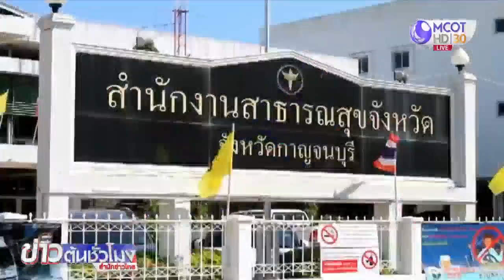ต้านไม่ไหว! กาญจนบุรีพบติดโควิดรายแรกของจังหวัด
กาญจนบุรี 31 ธ.ค. - ผู้ว่าฯ กาญจนบุรี แถลงพบผู้ติดเชื้อโควิด-19 เป็นรายแรกของจังหวัด เป็นนักศึกษา มีประวัติสัมผัสกับแม่ชาวระยองที่ติดโควิด-19 ส่วนคนใกล้ชิดเสี่ยงสูงมี 11 คน เจ้าหน้าที่เก็บตัวอย่างส่งตรวจแล้ว คาดรู้ผลคืนนี้ .-สำนักข่าวไทย